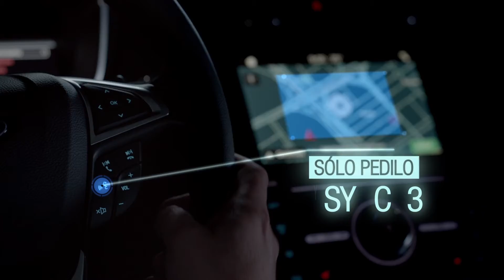Nuevo Ford Mondeo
Fue presentado en la Argentina la renovación del Ford Mondeo, con renovada estética y mucho contenido.